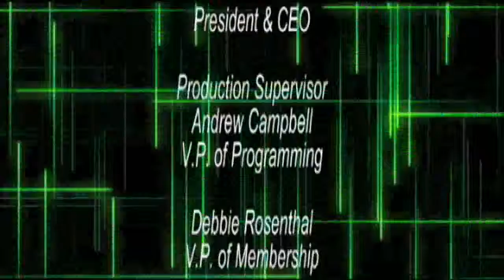Contemporary Politics: The Day After New Hampshire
Politics as usual?  There’s no such thing this season, particularly in the presidential election.  Contemporary Politics featured political scientists and a journalist who will sliced and diced the political scene in Ohio and the nation.  Moderating the discussion is Herb Asher, political science professor emeritus from the Ohio State University joined by John Green, director of the Ray Bliss Institute of Applied Politics at the University of Akron and Thomas Suddes, columnist and assistant professor at Ohio University.
This forum was scheduled the day after the New Hampshire primary, the vote that may be determine whether John Kasich, Ohio’s governor, will stay in the presidential race.  Kasich’s future in the presidential race has important implications for Ohio.  Current Lt. Governor Mary Taylor has already announced her bid for Governor in 2018 and if Kasich is in the midst of a presidential (or vice-presidential) run, Taylor may get a practice run in the governor’s seat.    In reference to Ohio politics, Suddes wrote in the Cleveland Plain Dealer “that Statehouse Republicans will be playing their version of fantasy football: If, say ”x” is someone’s fantasy GOP candidate for governor, who else should be on his or her imaginary 2018 ticket?”    Other current Ohio office holders including DeWine and Husted have expressed interest in the top Ohio job.
March 15 will mark the Ohio primary for voters to choose party candidates in the presidential election and the democratic senate candidate.   The primary democratic senate race is currently a choice between former governor Ted Strickland and Cincinnati’s PG Sittenfeld with the Ohio Democratic Party supporting Strickland. The winning democrat will face incumbent Senator Rob Portman this fall.
While some equate the current presidential campaign to a reality television series, and late-night comedians are thankful for a plethora of material, choosing future leadership of the country is a serious issue.